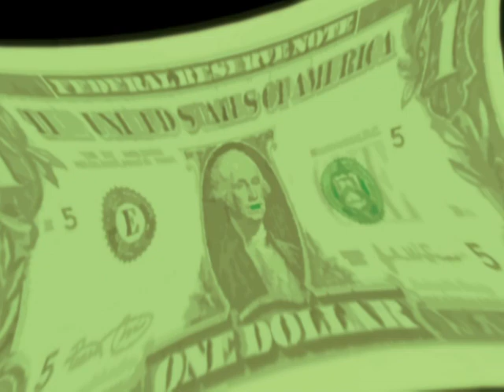George Washington's Voice brought back :D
I made a test commercial for my boss at Midnight Productions. This is only part of what was going to be the commercial. I don't know all the details but before I had even finished, Rob Green decided to drop it and so it never got out to the public, until now.
-Kent

Kent Dodds Productions
Everything but the voice: Kent Dodds